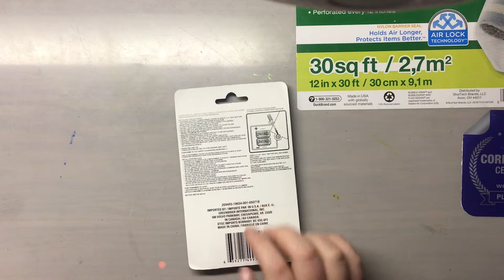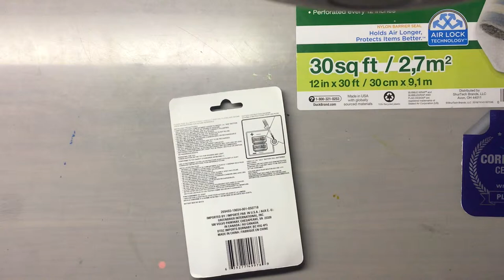Dollar Tree Toy Phone Unboxing And Sounds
An unboxing and the sounds of the Dollar Tree Toy Phone.